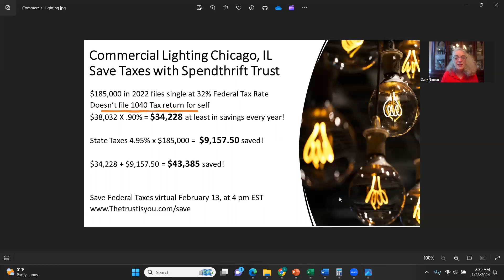Salesman saves $43,385 in taxes with Spendthrift Trust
Podcast:  Stop Paying Capital Gains, NOW!

February 13, 2024, Save Federal Taxes Legally on Zoom

The Spendthrift Trust is legal, patent, and in the IRS Tax Code 643 (B).
This is the same Trust the Rockefellers and US Presidents use.

 Spendthrift Trust saves you in 4 ways:
     1.  Federal Taxes
     2.  Keeps Your Information 100% Private
     3.  No Judgments if you are Sued
     4.  No documentation for the 2024 Corporate Transparency Act

The Business Trust is for 1099 Income and will save at least 70% in Federal Taxes year after year.  Many of my clients are saving 90%.

The Beneficial Trust defers year after year the following taxes:

            Capital Gains
                    Short Term
                    Long Term either 15% or 20%

             Interest Income
             Dividend Income
             Rental Income
             Royalties

Do you think it is worth it?

My Podcast is Stop Paying Capital Gains, NOW!

As a real estate investor, I shut down 6 LLCs and don't have to file K1 tax paperwork, which saves me time and money.

The Spendthrift Trust files a 1041 Tax Return, and 97% of Americans file a 1040.

A good reference book is Scott and Ascher on Trusts, 5th Edition.